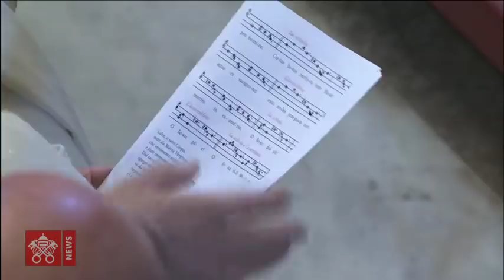Pope Francis - Holy Mass with the Missionaries of Divine Mercy 2018-04-10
St. Peter's Basilica - Holy Mass with the Missionaries of Divine Mercy presided over by Pope Francis